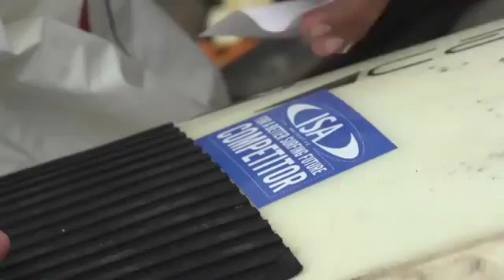2013 ISA World SUP and Paddleboard Championship - Day 1 Highlights126